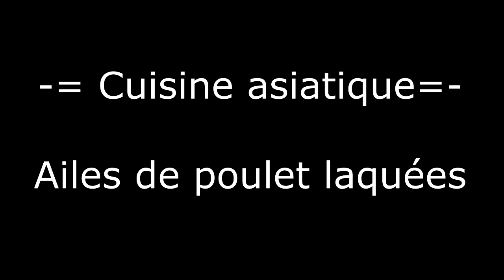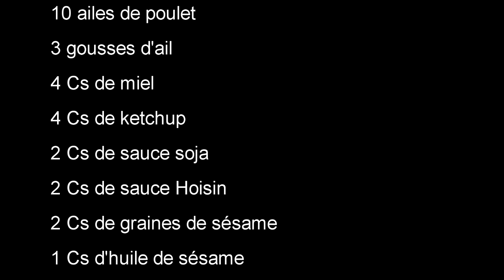Cuisine Asiatique - Ailes de poulet laquées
j'adore la cuisine asiatique, et tout ce qui est laquée en général ^^ cette recette est très simple et se réalise très rapidement pour peu qu'on ai les ingrédients dans un placard.
On peux servir ces ailes de poulet laquées en apéro autant qu'en plat principal, dans ce cas les servir avec un riz thaï. aucune difficulté pour réussir cette recette,
c'est la marinade qui fait tout, à essayer d'urgence donc. Family approved !

Ingrédients:

10 ailes de poulet
3 gousses d'ail
4 Cs de miel
4 Cs de ketchup
2 Cs de sauce soja
2 Cs de sauce hoisin
2 Cs de graines de sésame
1 Cs d'huile de sésame
1 Cs de vinaigre de cidre
1/2 Cc d'épice 5 parfums